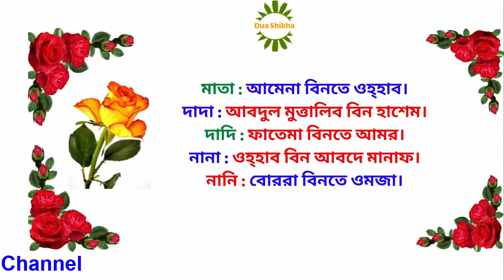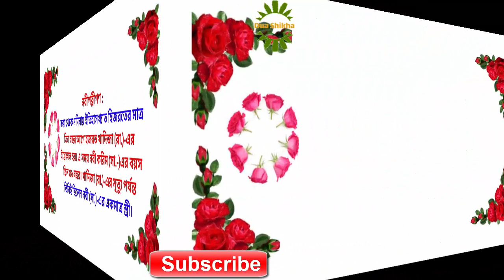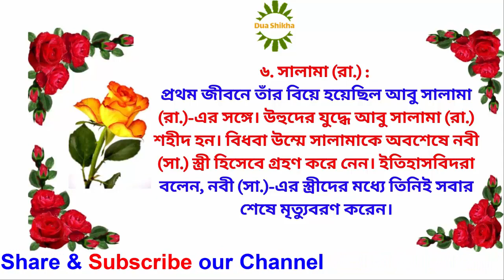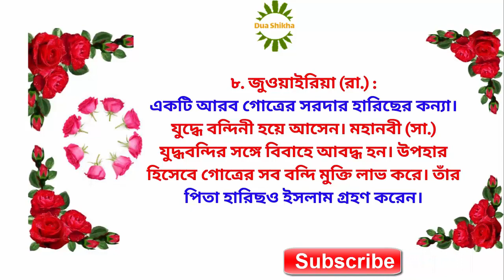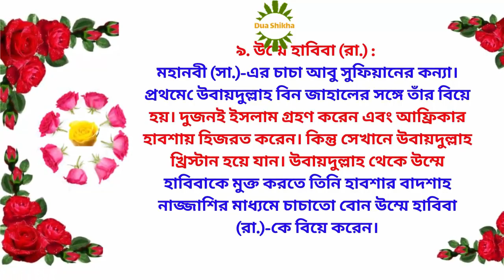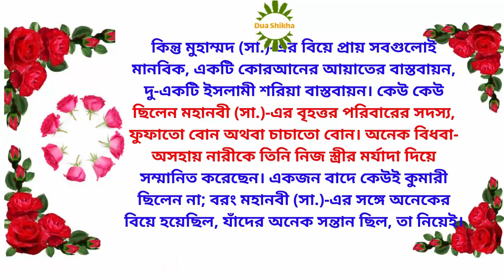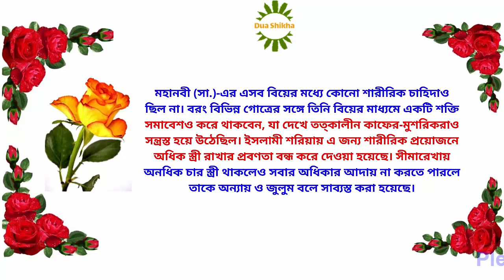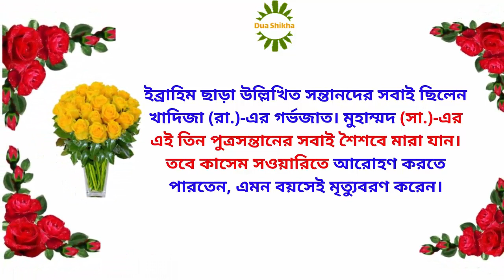প্রিয় নবী হযরত মোহাম্মদ(সাঃ) এর বংশ ও পরিবার | The lineage and family of beloved Prophet Muhammad(s)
family of prophet
The lineage and family